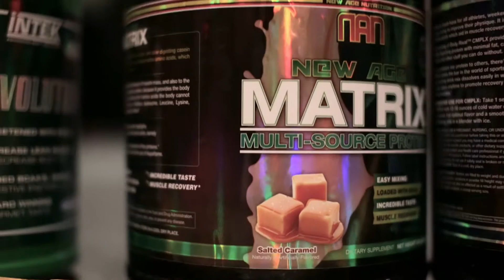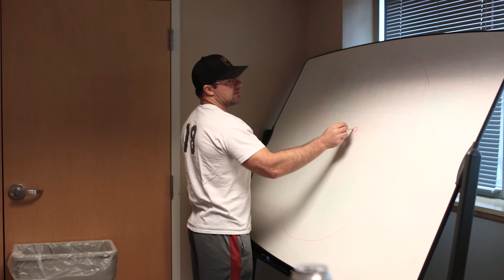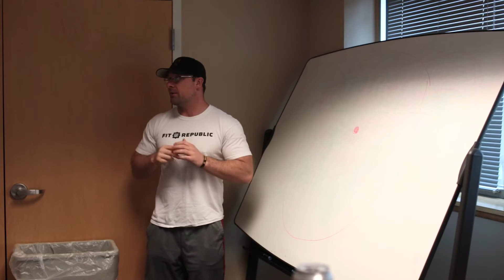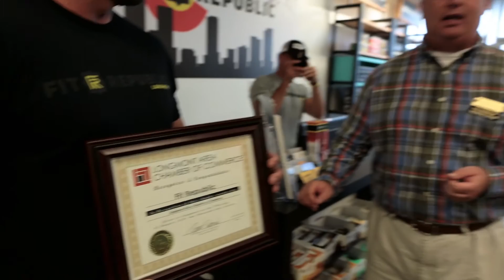vlog 8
In this vlog, we're stopping by the local High School to educate the young athletes on supplements.Then we are off to meet with our franchisees, and then to a grand opening!!